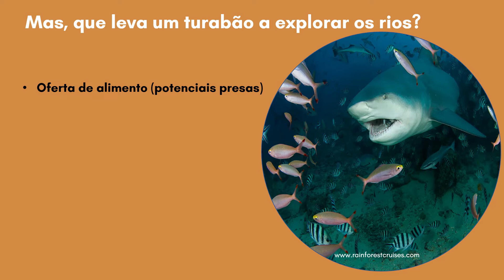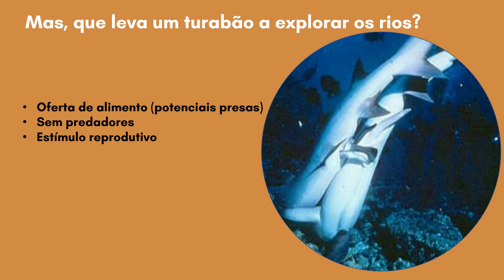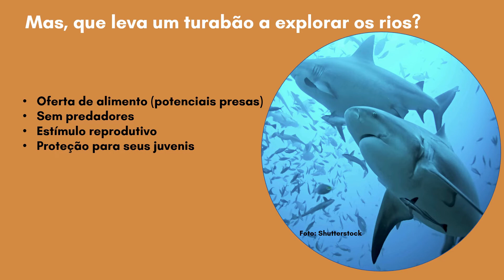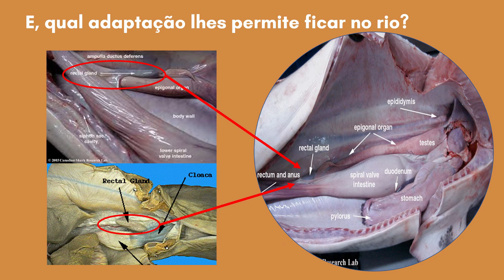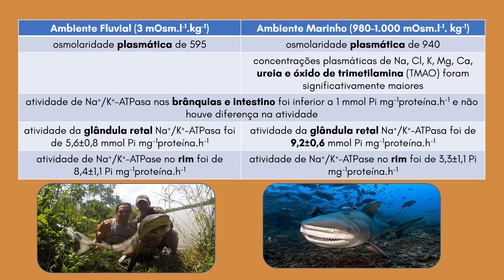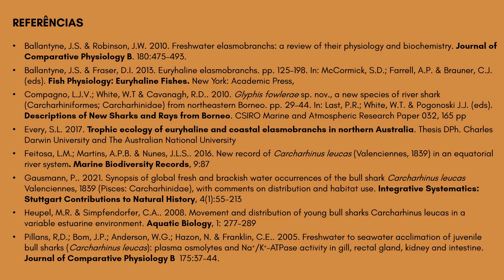Tem tubarão no rio?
O vídeo apresenta as espécies de tubarão do gênero Glyphis, que ocorrem em rios do indopacífico, mas dos que ainda se conhece pouco sobre sua biologia; porque muitos deles estão quase extintos pela sobrepesca e perda de hábitat.
Enquanto que a espécie Carcharhinus leucas, o famoso tubarão cabeça-chata, é bem conhecida, e longamente registrada em vários rios do mundo todo.
A preferência por hábitats fluviais e estuários está relacionada com alimento, reprodução, nada de predadores e um ambiente mais seguro para os filhotes e juvenis. Toda essa possibilidade é garantida pela capacidade osmorregulatória da espécie.

Créditos:
Texto e Narração:
Profa. Dra. Sandra Beltran-Pedreros

Pesca Radical | O Temível Tubarão De Rio